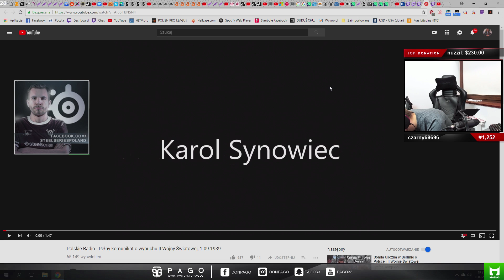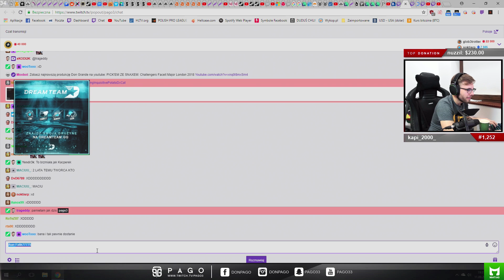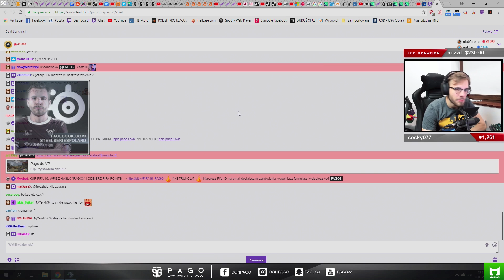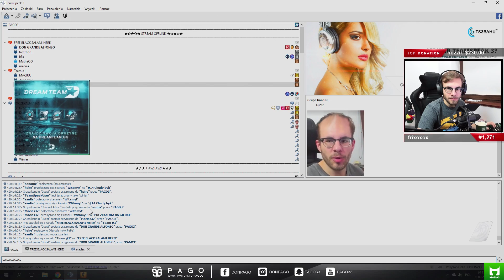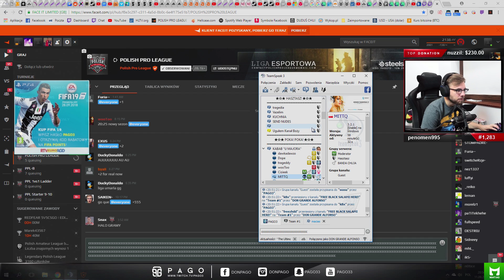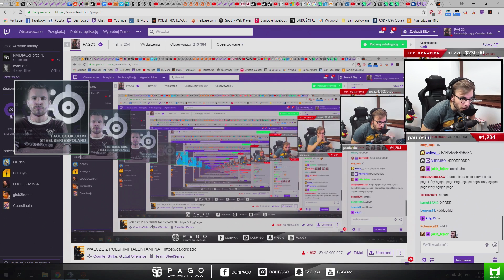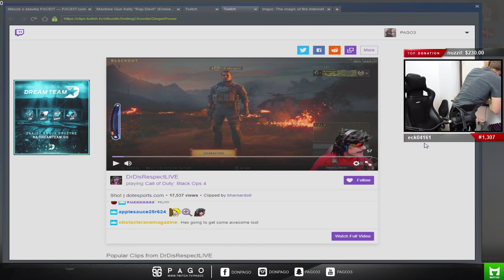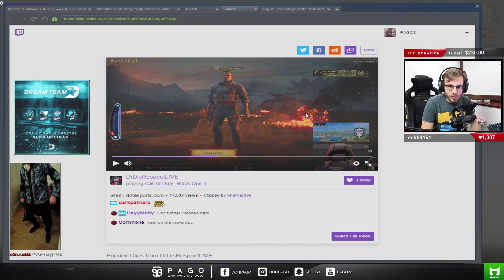PAGO[ROCK MA RACJE!/STRZELANINA O DR.DISRESPECT'A/REMIX PAGO/FAIL W PLECY/OKOŃ!] [FM]